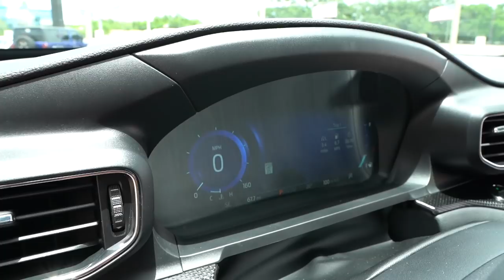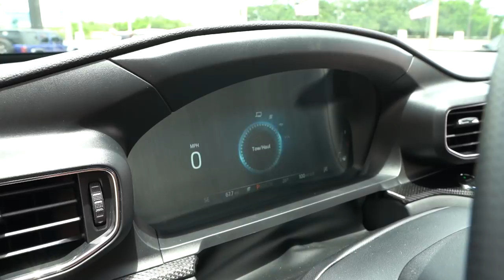Is the 2020 Explorer ST the BEST Ford SUV ever produced?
The ALL NEW 2020 Explorer ST is here! This is the first time that an Explorer has every worn the ST Ford Performance badge. Under the hood is a 3.0L V6 EcoBoost engine pumping out 400 HP, mated to a 10-speed automatic transmission, and sending power to an AWD system. On the inside the bar has been raised with a 10in vertical infotainment screen and 12in driver display. With all the improvements and additions for has made with the 2020 Explorer ST is it their best SUV ever?